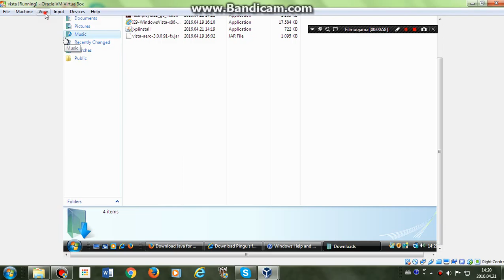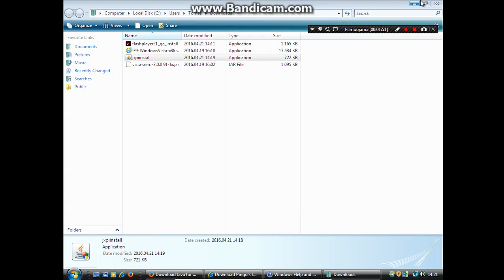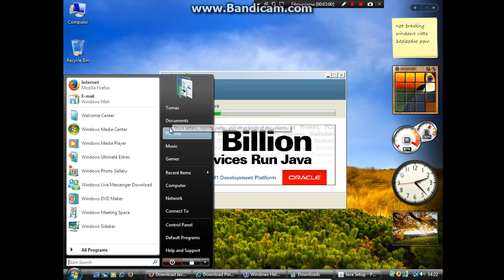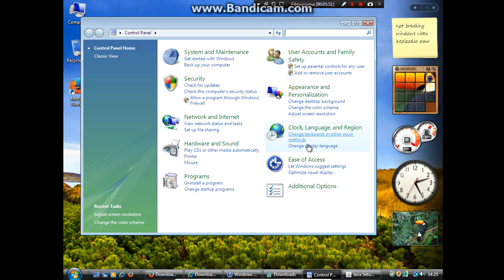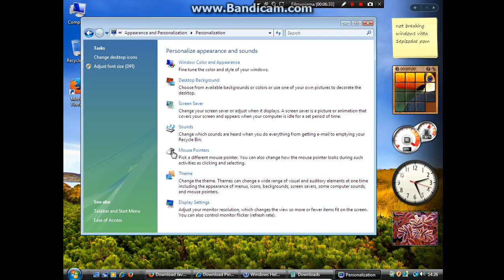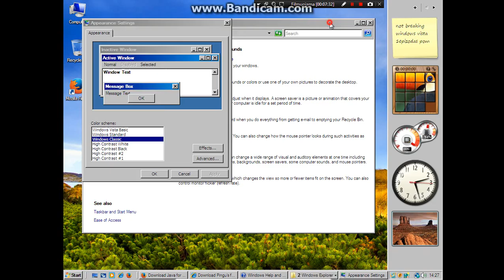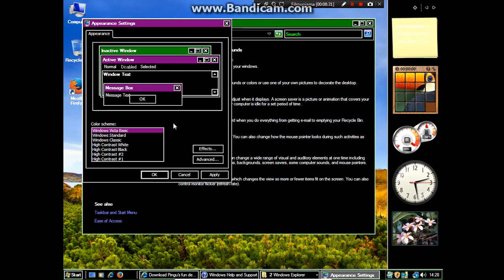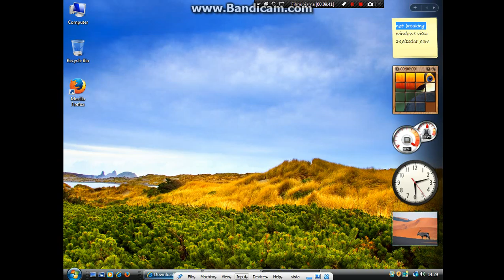Windows vista 5 epizodas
Original Description: